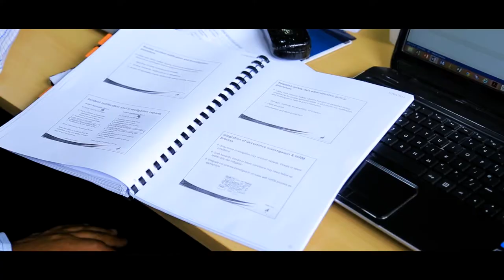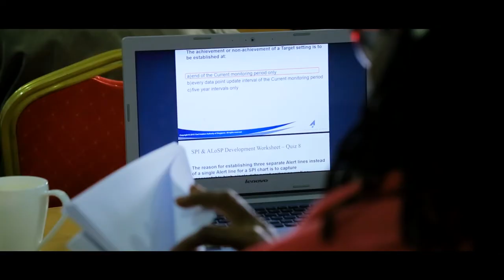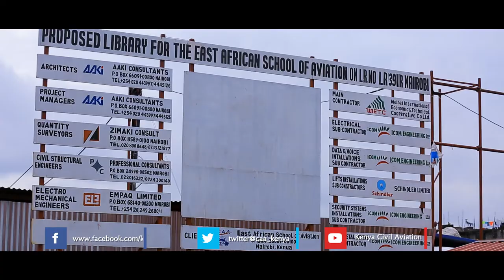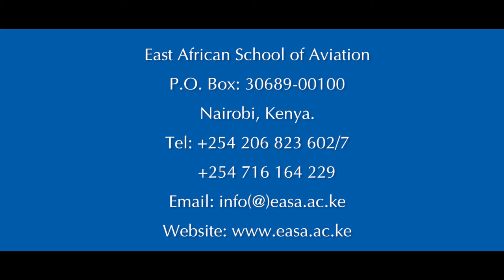E A S A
We had the opportunity to do a short video for the East African school of aaviation